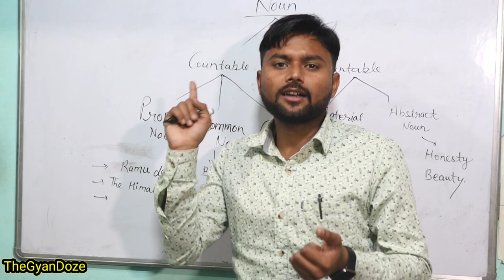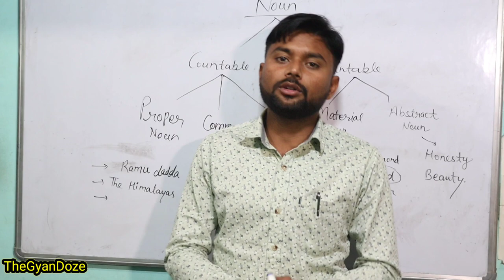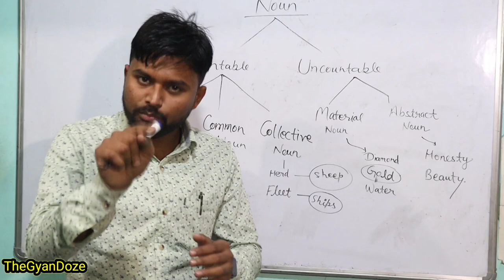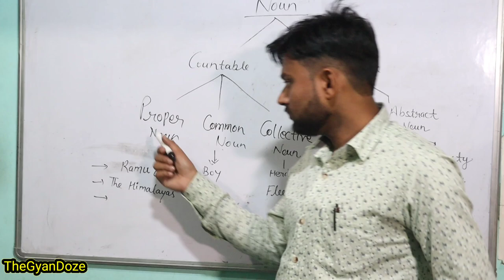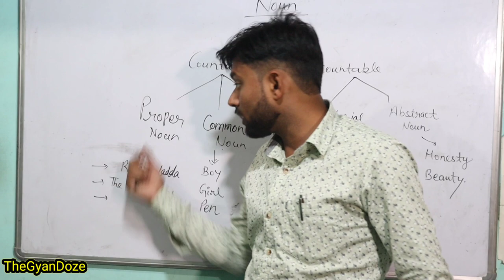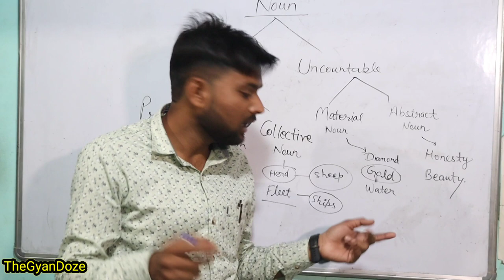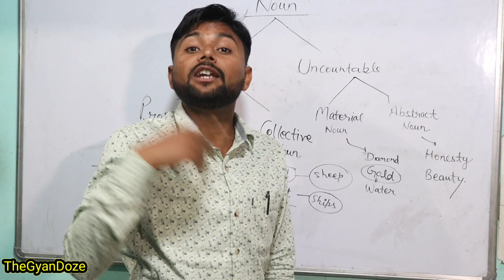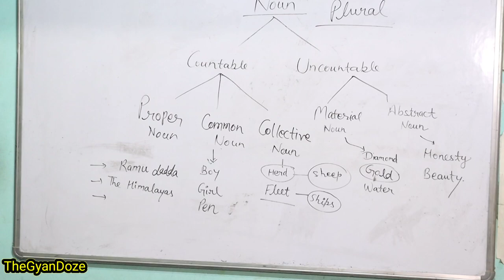NOUN || Part Of Speech || TGD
Title - NOUN || Part Of Speech || TGD